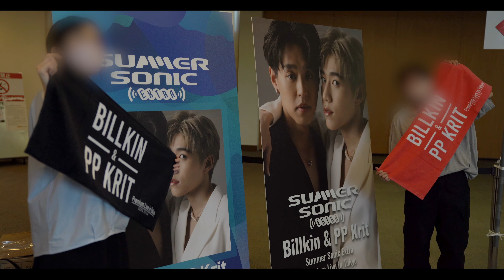Billkin x PP Krit Live in Tokyo - THE DOCUMENTARY | EP.4 [Teaser]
Billkin x PP Krit Live in Tokyo - The Documentary

EP.4 'THE FINALE' Official Teaser